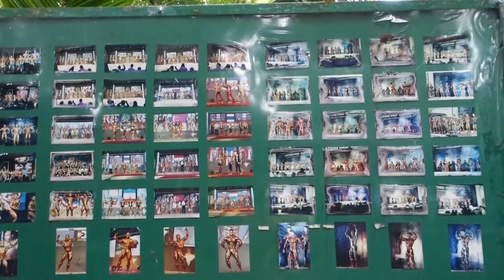OUTDOOR GYM | Lumphinipark Bangkok | VLOG #3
Heute war ich im besten GYM Bangkoks, es ist ein Outdoor Gym. War mal ganz etwas anders, draussen zu trainieren. Trotz der Hitze in Bangkok, war es ein erfolgreiches Erlebnis. Für mich eines meiner grössten Wünsche, selbst eins zu besitzen :-)

►►►►MUSIK

Tobu - Sweet Story [ soundcloud]